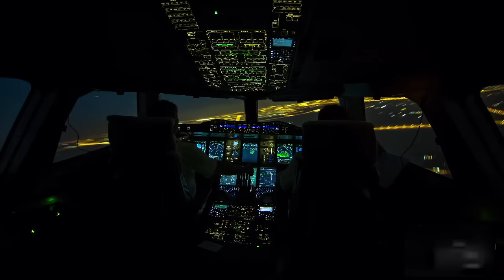Lounge Sound 3 (Lounge Cafe 432 Hz) - Single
Steven Phillips - Lounge Sound 3 (Lounge Cafe 432 Hz) - Single